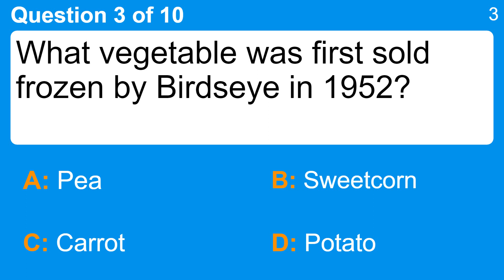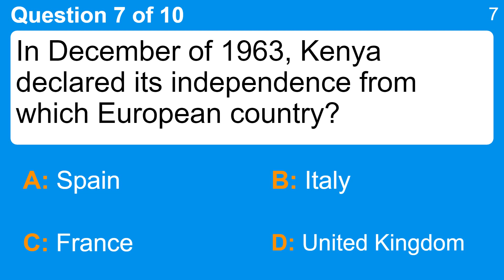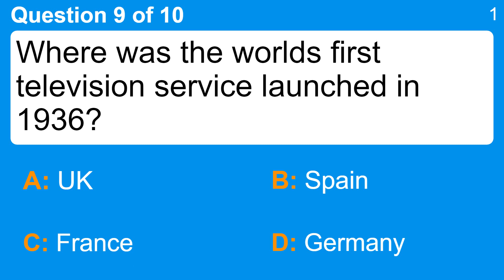What do you know about history?